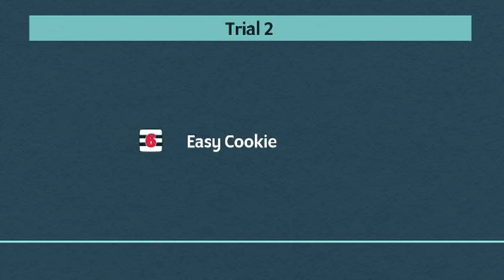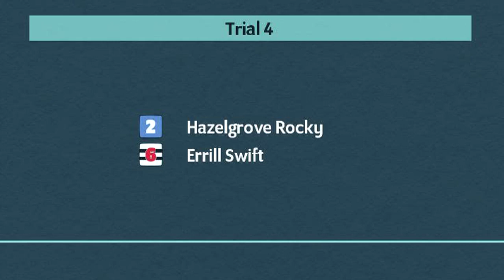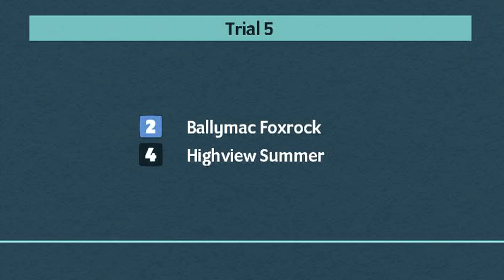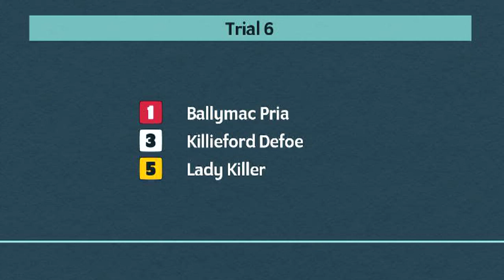Kinsley Greyhounds Trials on 13th September 2023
Trials meeting at Kinsley Greyhounds on 13th September 2023.